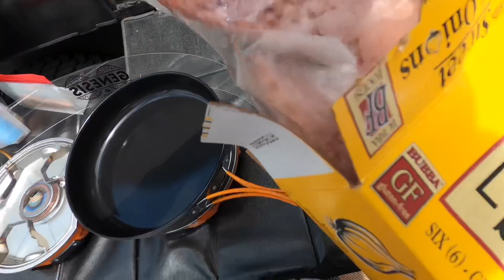Taking the Cargo Trailer Camper Conversion Overlander Camping to Ft Myers Beach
Join us on this trip as we camp on the gulf shore beaches of Ft Myers Beach, FL

We take our custom converted cargo trailer to the beautiful sandy beaches of the Gulf along with our mini Australian Shepherd dogs

We use some of our gear like the Jetboil genesis to cook burgers and our joolca hottap en-suite system

Hauled around by a Ford F-150

Check out my custom cargo trailer conversion, this is a 16 foot cargo trailer with large bathroom with teak wood and spa shower unit and fold down sink. The kitchen has waterfall counter tops that connect to the backsplash with large kitchen sink and much more. Lithium ion batteries and solar panels help run when off grid. 360 degree exterior led lightning.

A tiny house on wheels with a bit of luxury, this can be your hunting trailer, fishing trailer, family camping trailer, overlander. It can get you to some of the rough spots and keep you off the grid while having many of common home luxuries. If you love van life or overland rigs then I think you would like this as a good alternative as well.

If your into overlanding, overland rigs, tear drops, van life or RVS then I think you’ll like this channel

🎬 Welcome to TACL Together 🏕

This Channel is all about Travel, Animals, Camping, and Life -Together

It is all about Life as I see it...

Take time out and join us on our camping adventures when you watch TACL Together.
➡️  Exploring America’s top beauty spots and nature reserves, this channel is dedicated to traveling, camping, and more.

Often joined by our furry friend, experience life with us as we review popular camping destinations and parks ✅

➡️  Inviting you on our travels, you can be sure to enjoy the best that America has to offer with recommendations, tips, and tricks to help make your own trip a little easier.